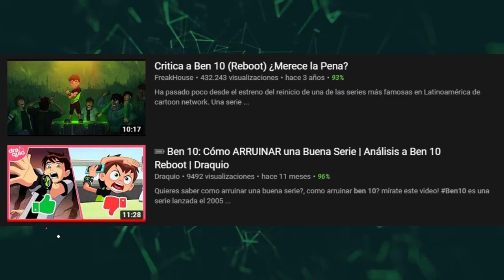Ben 10 ES MEDIOCRE ?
▼ ¡NUEVO VÍDEO! ▼
Bienvenido a este vídeo que me encantó escribir y editar, muchísimas gracias a cada uno de ustedes por el apoyo que me brindan a diarío. Este vídeo lo grabé y terminé hace un par de días. Espero lo disfruten.

✔ ¿EL REBOOT DE BEN 10 ES MEDIOCRE?

✑  RoVin